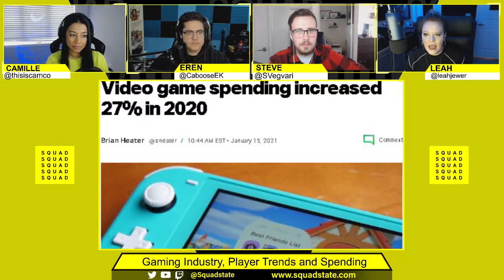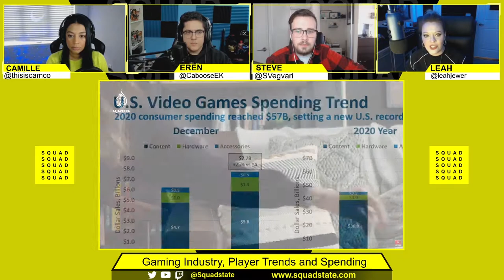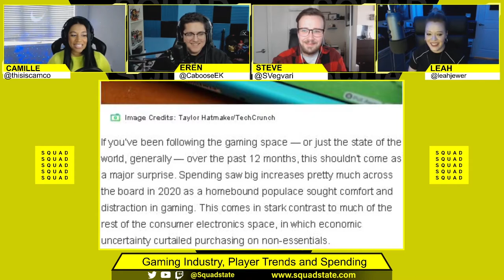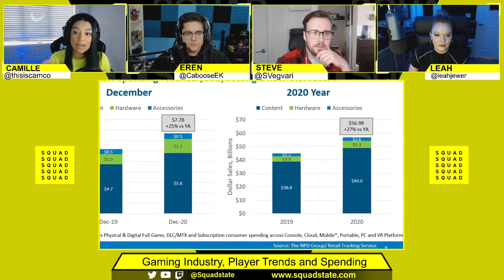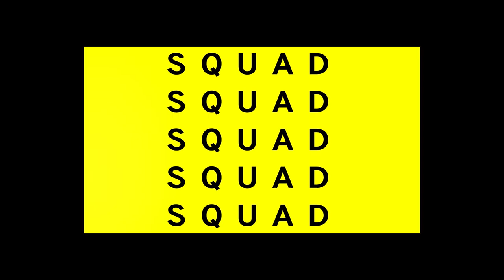Gamer Industry and Player Trends 2021 Spending, Play Time Impact and More - SQUADCAST - Jan 25 202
Join Camille Salazar-Hadaway, Eren “Caboose” Kose, Steve Vegvari and a new special guest each week for all your gaming details, inside track info and occasional hot-takes LIVE every Monday at 3pmET/12pmPT on Twitch

This week’s Episode – SQUADCast January 25, 2021:
Special Guest: Girls on Games Founder and Canadian gaming media influencer, Leah Jewer
Focus Topics:
Part 1: Resident Evil Showcase and RE 8 Hype, Maiden Demo First Impressions
Part 2: Gamer Industry and Player Trends 2021 - Spending, Play Time Impact and More
Part 3: XBox Backpedals on Gold Pricing - Reflections on Game Pass Perks Model
Part 4: Cyberpunk 2077 Patch 1.1 and Marvel's Avengers State of the Game